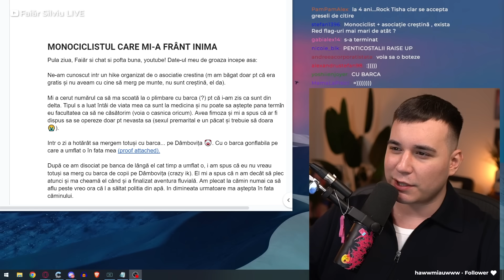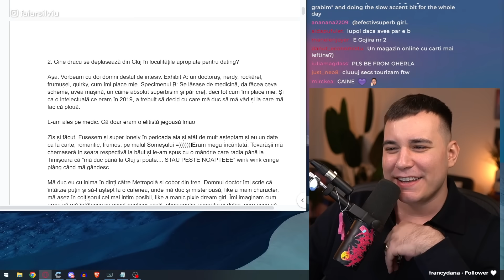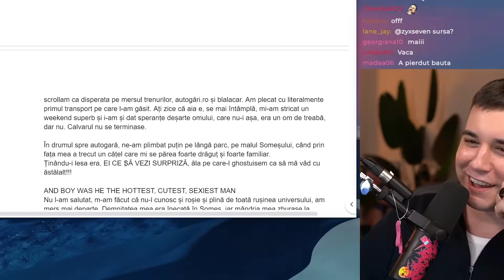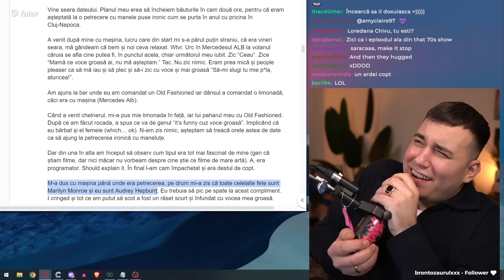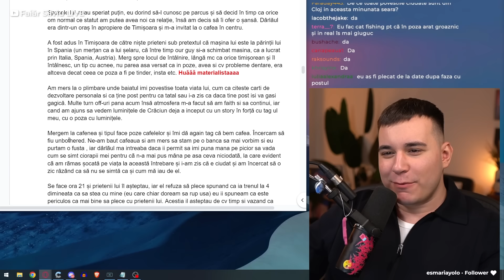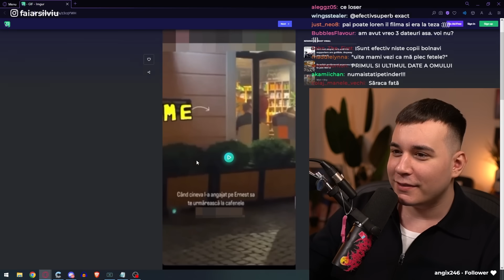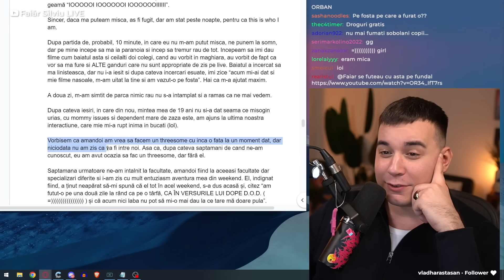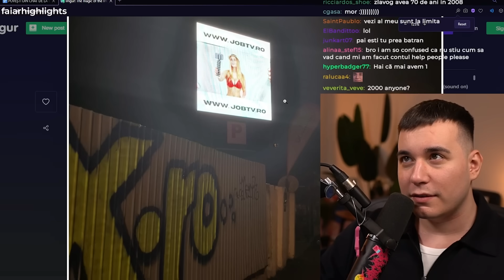ȘI-A PUS PRIETENII SĂ NE URMĂREASCA LA DATE / Povești din chat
Faiăr citește o nouă serie de povești de la chat! De data aceasta, topica a fost "dateuri" și chaterii au trimis niște povești superbe dar kinda scary dacă e să fim sinceri. Enjoy!